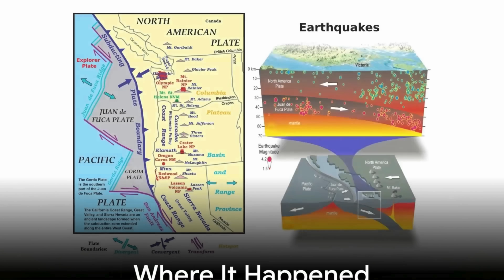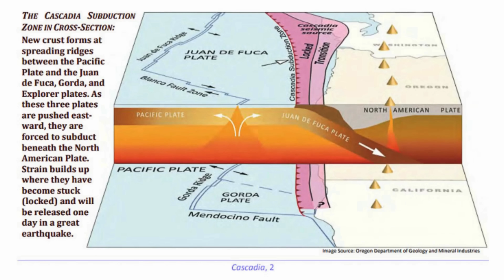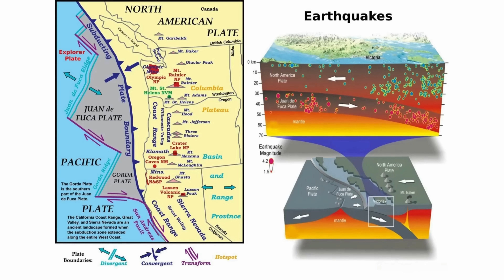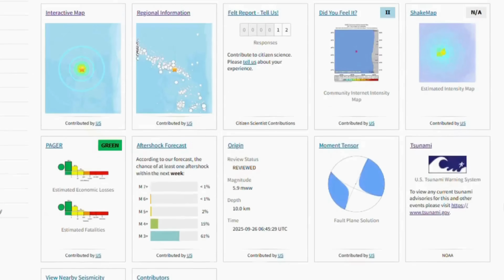🔴 Breaking! 5.9 Earthquake Strikes Off Oregon Coast — Watch out for Cascadia!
A jolt in the night rattled seismographs across the Pacific Northwest when, at precisely eleven forty-five p.m. Pacific Daylight Time on Thursday, September twenty-fifth, a magnitude five point nine earthquake ruptured beneath the North Pacific Ocean. The United States Geological Survey located the epicenter roughly two hundred thirty-one kilometers west of Bandon, Oregon, its focus only ten kilometers, or about six miles, below the sea floor. Within hours, two smaller shocks of magnitude three point zero each followed, one two hundred thirty-eight kilometers west of Bandon and the other two hundred twenty-eight kilometers west-northwest. The question that arises immediately is simple yet haunting: what mechanism tore the crust at that moment, and how does it tie into the larger menace of Cascadia? Is this only a fleeting slip on an obscure fault, or is it a reminder of how tightly wound the tectonic system has become off the Oregon coast?
CHAPTERS
00:00:00 The Jolt
00:00:56 Where It Happened
00:02:06 Anatomy of Blanco
00:03:01 Depth and Mechanism
00:03:46 System Under Siege
00:04:41 Cascadia Risk and History
00:05:46 Coupling, Data, and Communication
00:06:46 Scale and Wake-Up Call
00:07:34 Mechanics of Transform Faults
00:08:30 Past Larger Events and Hazards
00:09:12 Ongoing Analysis
00:09:53 Conclusion and CTA